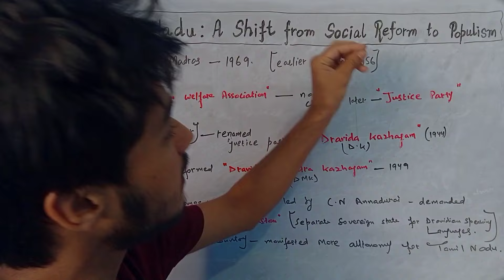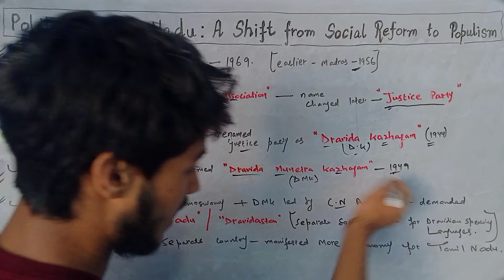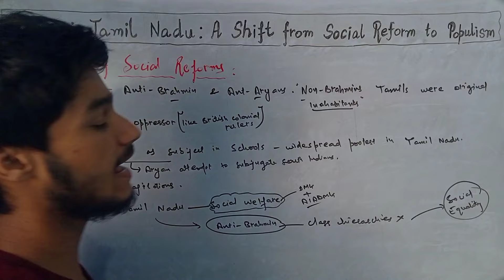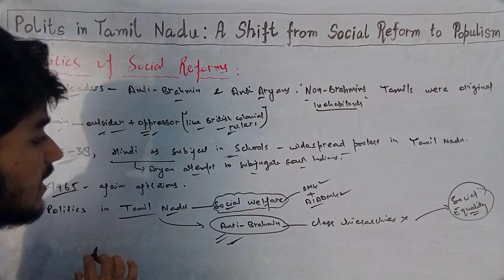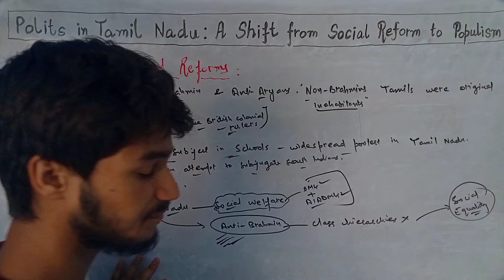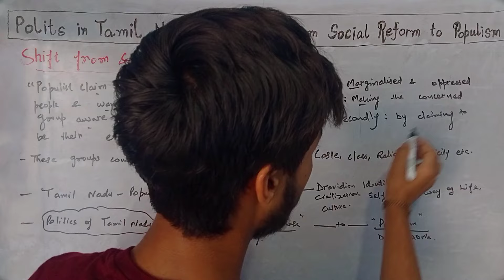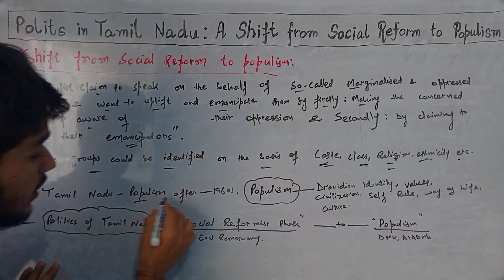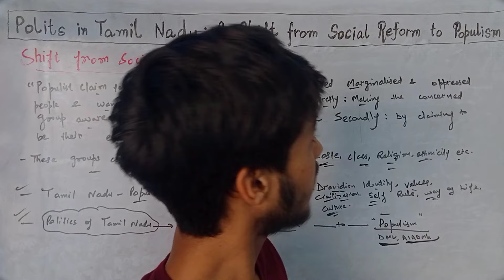Politics in Tamil Nadu: A Shift from Social Reform to Populism.